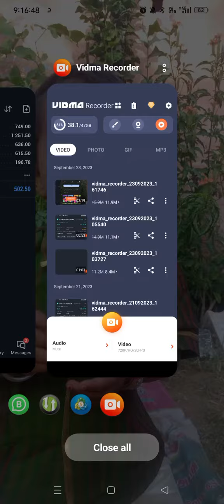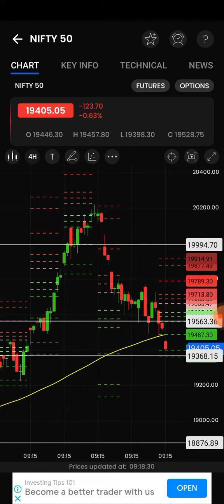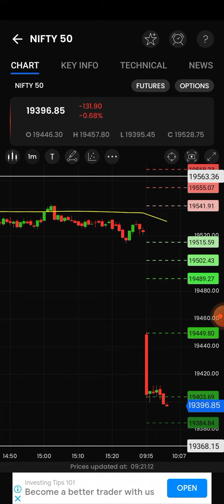nifty option entry